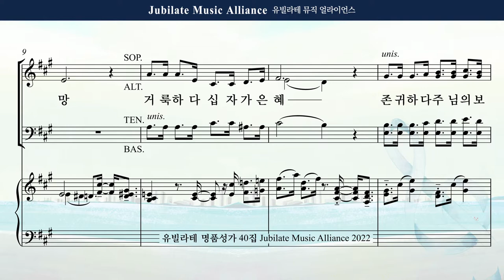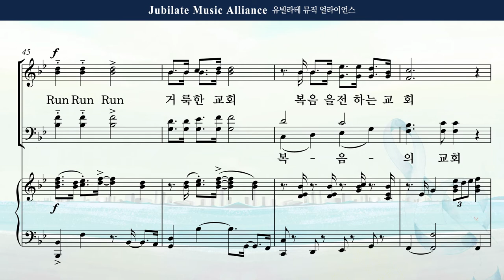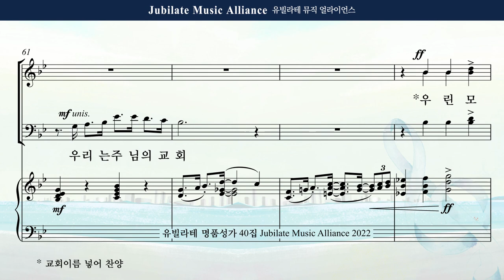[유빌라테 40집] 17. 박혜진 - Run Run Run Alto